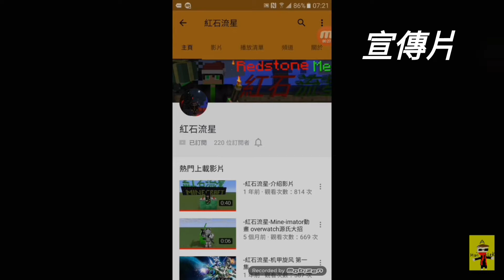【HL】2017 Rewind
又一年啦,
不過又要再嚟多一年